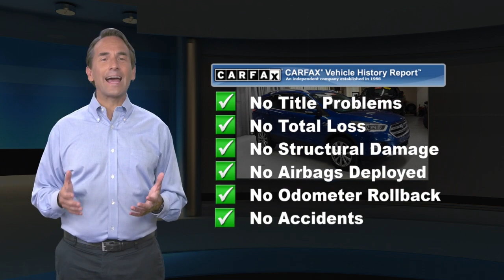Used 2017 Ford Escape Titanium, Lester, PA 3919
[RLVID:534:a2ffb4c75b96c538:3857ee5add0bf156:1]